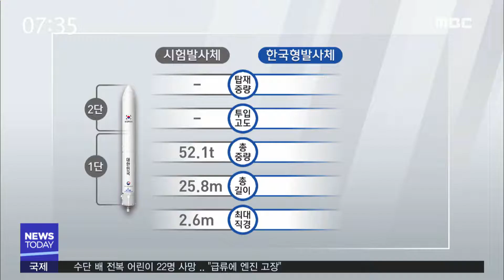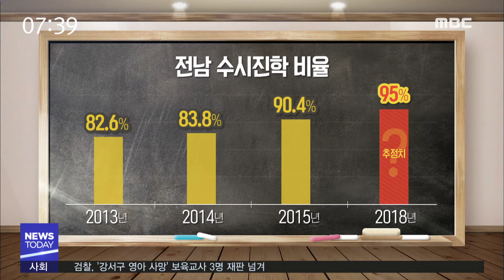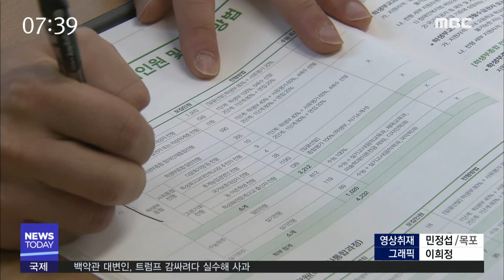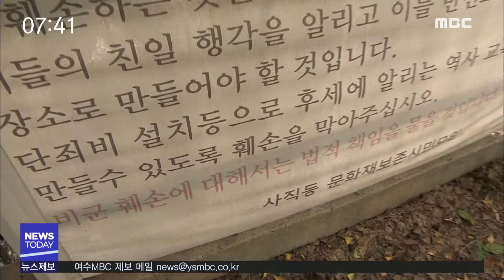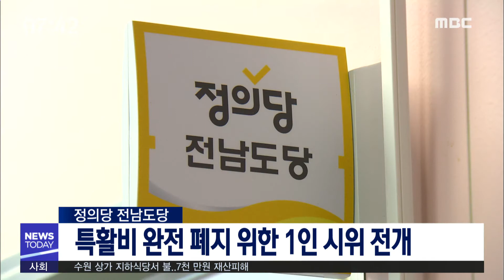[뉴스투데이] 다시보기 (18/08/16/목) 아침뉴스종합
전남지역 '안전진단 미이행 BMW' 6백여 대
고흥군, 폭염 장기화에 따른 가축 폐사 피해 대비
시험발사체, 발사대에 장착 시험-R
여수지역 '재난배상 책임보험' 가입률 76%
내년부터 공영형 사립유치원 시범 운영
전남 고3수험생 95%..수시로 대학입학-R
일제 잔재 대책 마련한다더니 몇년째 '방치'-R
어린이 보육시설 친환경식재료 지원 확대
특활비 완전 폐지 위한 1인 시위 전개
교내 주차장 등 시설 무료 개방